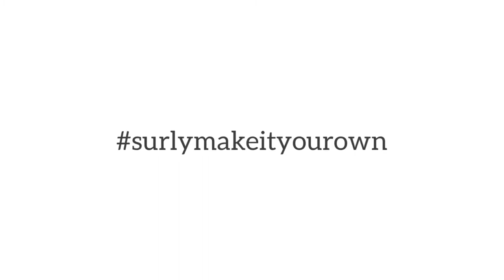Today with Jayjay and Surly Cross Check Gravel Build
Supporting Jayjay's new found passion. I remember seeing a box of whatnots and wonder what it was! And later on saw how he slowly built and put together a bike I know that speaks of who he is! He has been diligent to bike every morning at 5am since Feb 2021. Today he conquered Caliraya! Proud wife right here

Video and edit by feliz 💞